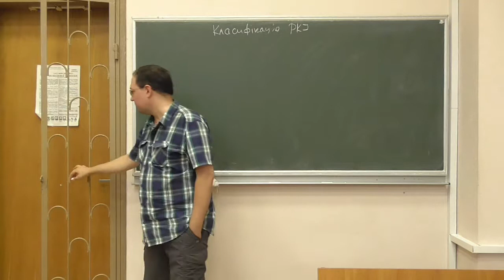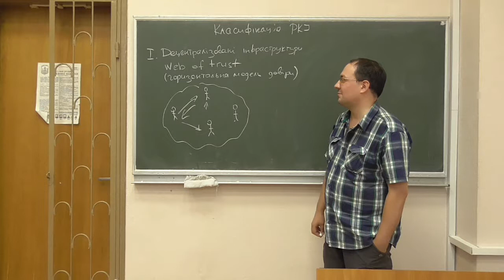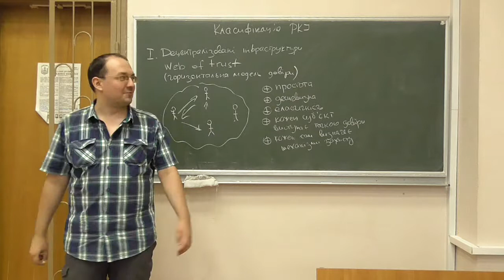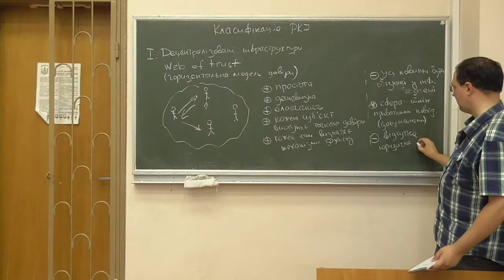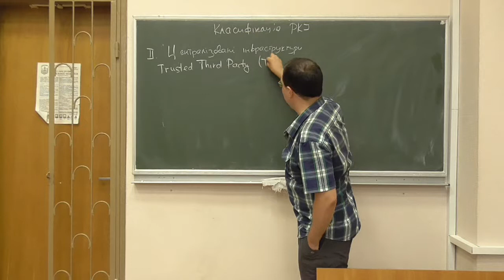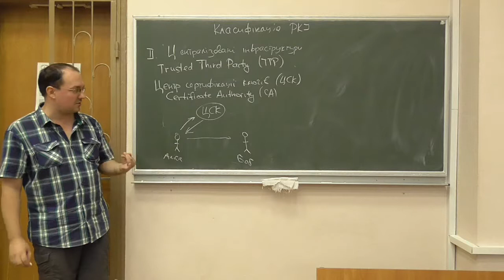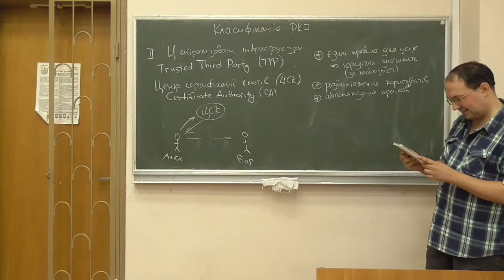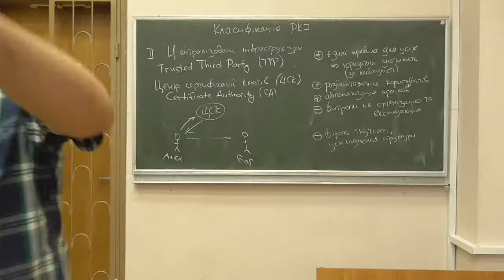Інфраструктури відкритих ключів, лекція 02-1: децентралізовані та централізовані інфраструктури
Розглянуто такі питання:
-- децентралізовані PKI (Web of Trust) та їх особливості;
-- централізовані PKI та їх особливості.